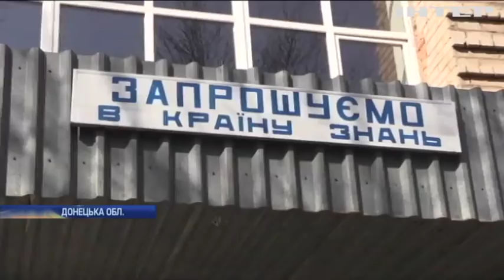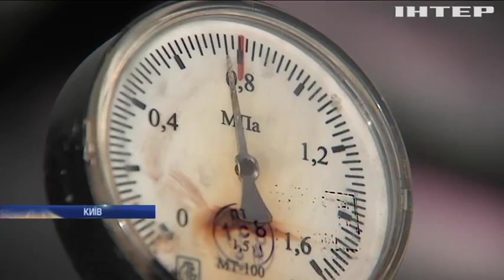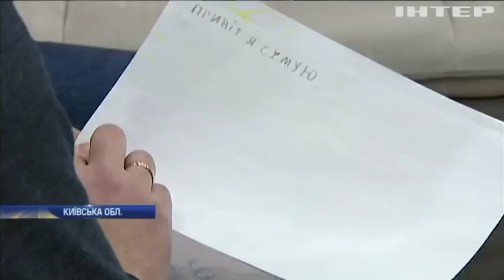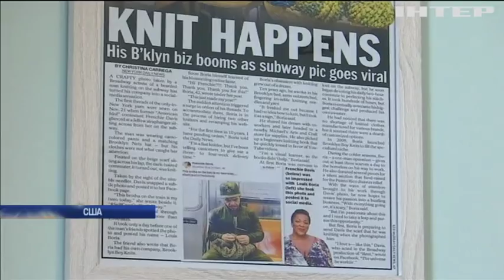Новости 9:00, выпуск за 6 марта 2019 года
Головні події на цю годину:
НАТО допоможе Україні відновити флот;
"На гачку": у США набирає популярності новий вид дозвілля;
Forbes визначив наймолодшу мільярдерку планети (відео)